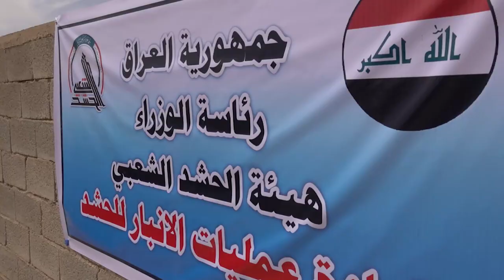القائد العام للقوات المسلحة مصطفى الكاظمي يصل إلى مقر الحشد الشعبي في قيادة عمليات قاطع الأنبار.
القائد العام للقوات المسلحة السيد مصطفى الكاظمي يصل إلى مقر الحشد الشعبي في قيادة عمليات قاطع الأنبار ويستمع لإيجاز عن سير تنفيذ العمليات العسكرية غرب الأنبار.